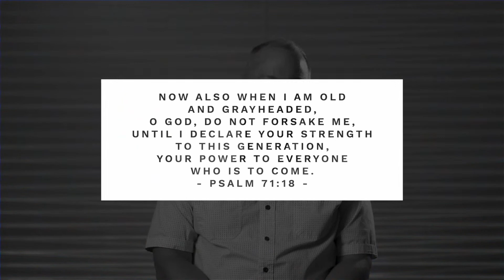Moving Mountains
CCLI CVL: 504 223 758
Connect Church exists to connect everyone with the life-changing gospel of Jesus Christ and is based out of Sevierville, TN.
We love helping you take your next steps in your walk with Christ. Are you ready to take your next steps? Check out some of the ways below: